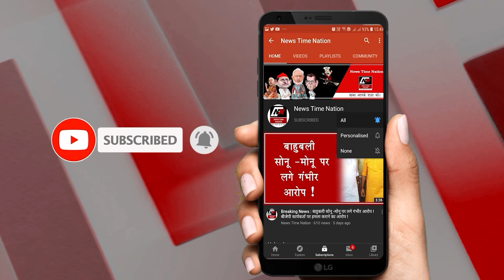सुल्तानपुर में घूसखोरी के खिलाफ प्रदर्शन ! Protest against bribery in Sultanpur ! | News Time Nation